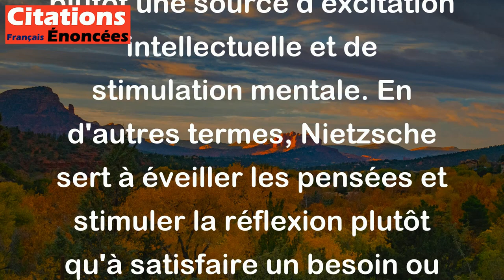Nietzsche n'est pas une nourriture, c'est un excitant. - Paul Valéry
Cette citation de Paul Valéry signifie que Nietzsche n'est pas une source de confort ou de satisfaction, comme peut l'être la nourriture, mais plutôt une source d'excitation intellectuelle et de stimulation mentale. En d'autres termes, Nietzsche sert à éveiller les pensées et stimuler la réflexion plutôt qu'à satisfaire un besoin ou une envie.